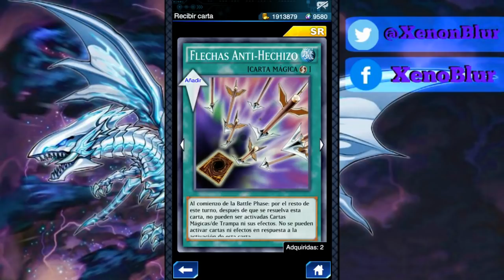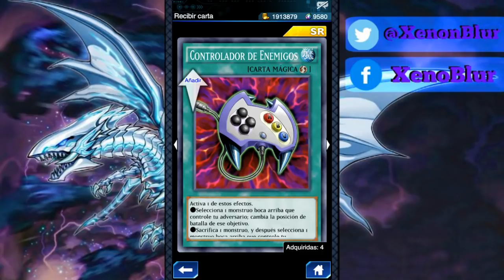Mejores Cartas de Tickets SR y UR para Campaña de GX | Yu-Gi-Oh! Duel Links en Español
Aquí les doy mi opinión de cuales son las mejores cartas para cambiar los tickets SR y UR que nos dieron en la campaña por la salida de GX.